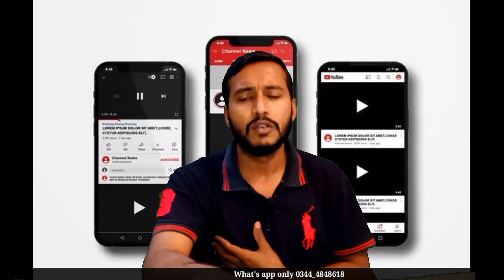New CPM work ye video lazmi dekhe | CPM Trick 2023 | How to increase YouTube Revenue 2023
How to join MCN in 2023 to increase YouTube Revenue Fast and also doing CPM work on MCN.
Youtube revenue,youtube ad revenue,how to make money on youtube
youtube money
how to increase your cpm on youtube,how to increase cpm on youtube
Youtube cpm
Youtube earning,making money on youtube,how to increase your youtube cpm,increase your cpm
Increase youtube revenue,google adsense,youtube earnings,increase cpm on youtube,increase your youtube rpm
how to increase rpm on youtube,how to increase earnings on youtube,how to increase youtube revenue 2023
how to increase cpm adsense,how to increase my cpm,make more money on youtube,how make more money on youtube,how to increase adsense revenue
how to increase youtube revenue 2023
youtube high cpc keywords,youtube se paise kaise kamaye,youtube se paise kaise kamate hain
how to increase youtube earnings,how to increase youtube adsense earnings,youtube revenue explained
In this video I will explain you the best way to increase your CPM in AdSense to increase your YouTube earning in 2023 so this is the best CPM course on YouTube 2023